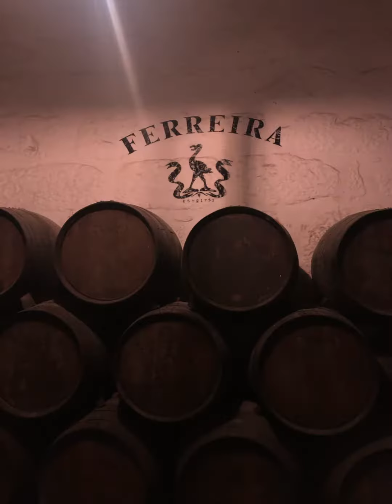Wrap video in PT LT